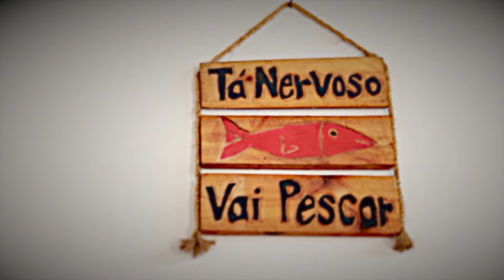Art Urbana Limeira - SP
Uma mistura de todos videos produzidos entre 4 anos com artistas de Limeira ; Paulo(Medo) , Zeh Palito , Fernando(Tosko) , Wesley(Alma) , Gustavo( Ansia). Abner Ivan , Marcinho.